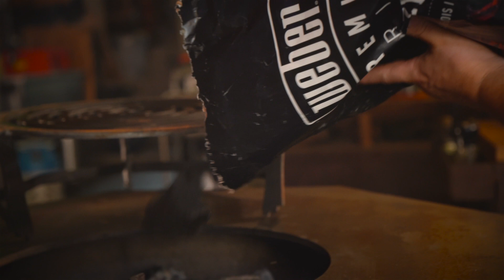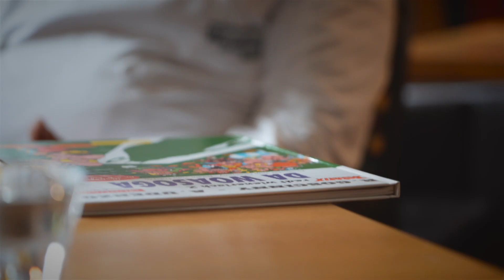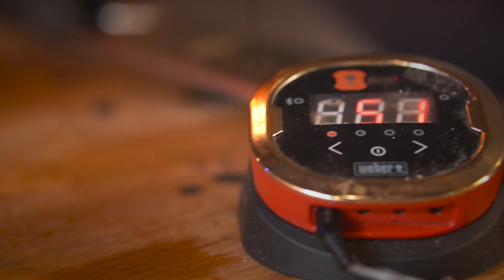Der Höhepunkt auf jedem Grill - das legendäre Obelix-Steak von Adi Bittermann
Einfache Zutaten, schmackhaftes Ergebnis: ein erlesenes Stück Fleisch für die ganze Familie

Liebe Grill-Fans !

Mehreren Personen mit nur einem Steak vom Grill Freude zu bereiten ist gar nicht so schwierig - wenn man das richtige Stück vom Fleischer seines Vertrauens besorgt und weiss wie man es am Griller dann auch richtig zubereitet.

Das Obelix-Steak ist ein wahrer Grill-Klassiker unserer Grillschule.

Dieses Gericht, wie auch viele andere, könnt ihr auch bei uns vor Ort im Rahmen verschiedener Grill-Kurse unter fachkundiger Anleitung von Adi Bittermann selbst ausprobieren und verkosten.

Wir freuen uns wenn wir dich in unserem Genuss-Wirtshaus bittermann &
in der 1. Carnuntum Grillschule begrüßen dürfen und dir gemütliche kulinarische Stunden bereiten können.

Genuss-Wirtshaus Bittermann
Vinarium Göttlesbrunn
1.Carnuntum Grillschule